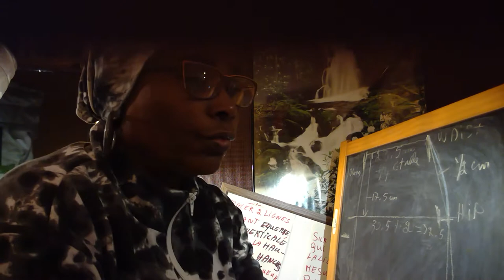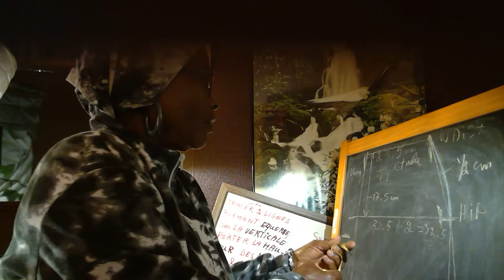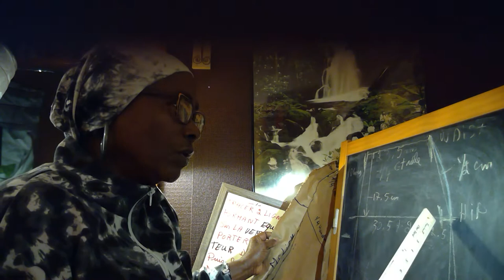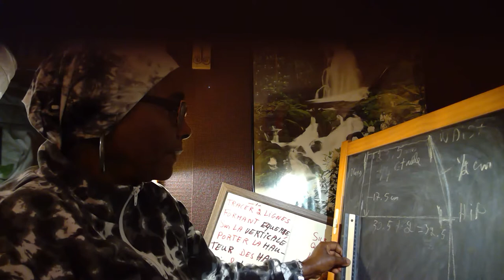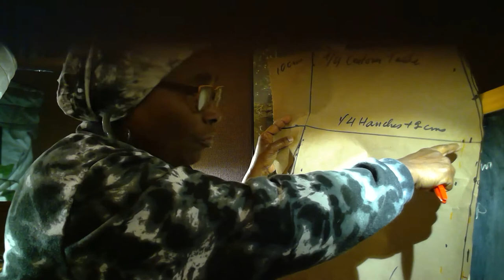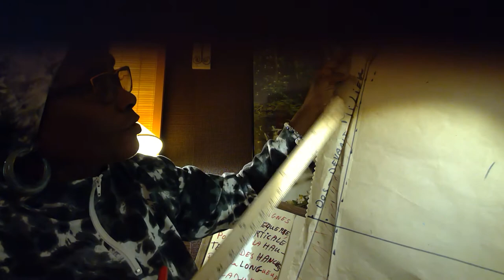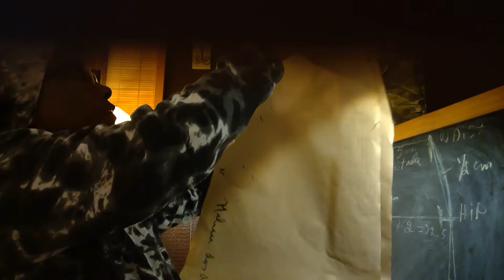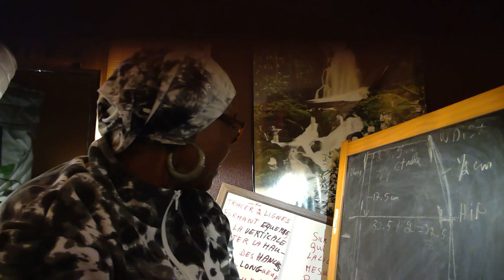Translated: 4 Panel Skirt #3 CC(Creole)